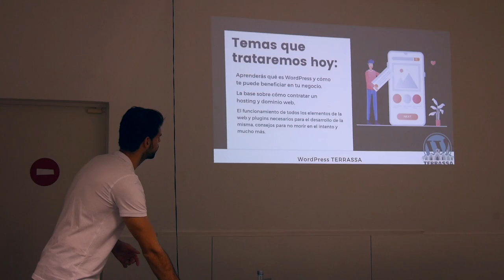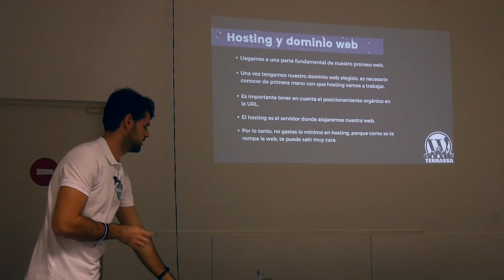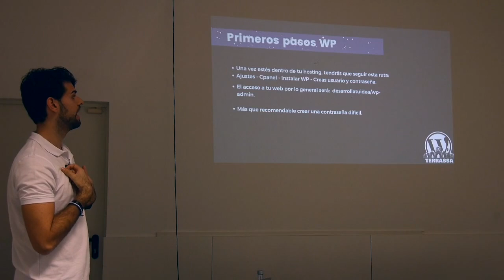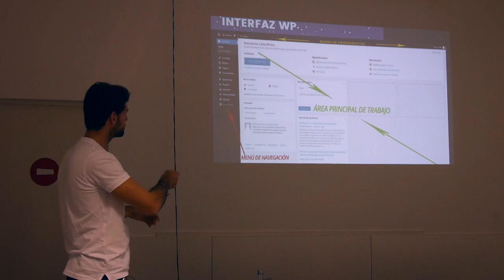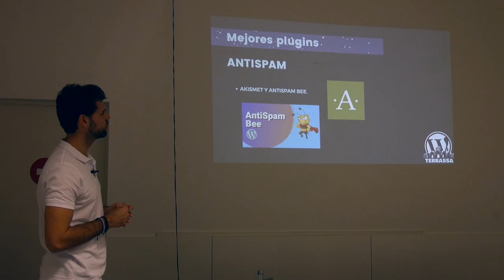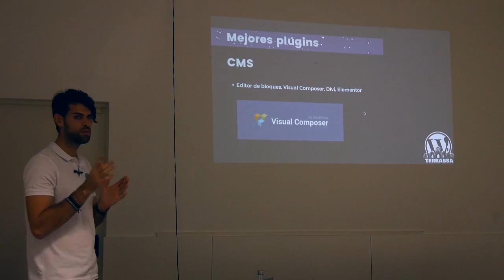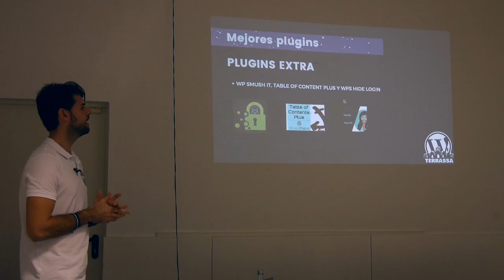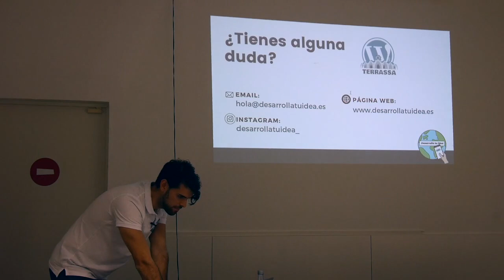Haz una web y no la guerra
¿Eres principiante en el mundo web? ¿Te gustaría conocer las bases fundamentales para crear una página web?

Pues estás en la charla adecuada. Aquí aprenderás la base sobre cómo contratar un hosting y dominio web, qué es WordPress y cómo te puede beneficiar en tu negocio, funcionamiento de todos los elementos de la web y plugins necesarios para el desarrollo de la misma, consejos para no morir en el intento y mucho más.